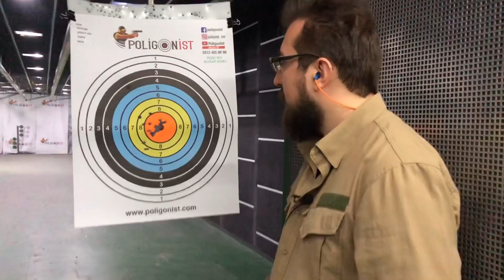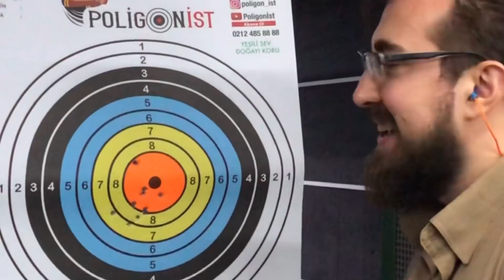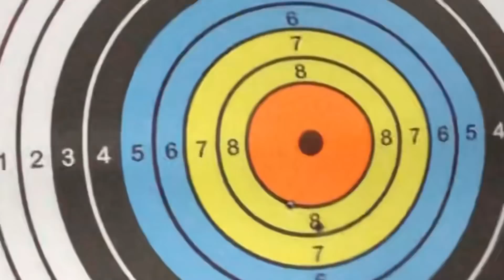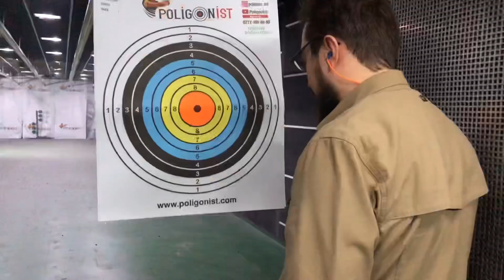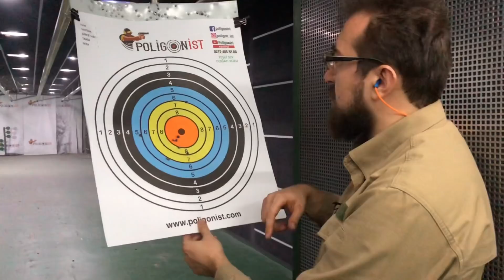Canik Sfx Mete MeCanik Reddot İnceleme ve Atış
Lütfen Videolarımızı Beğenmeyi ve Görmesini İstediğiniz Arkadaşlarınızla Paylaşmayı Unutmayın !

Diğer Tabanca İnceleme ve Tanıtım Videolarımıza
Aşağıdaki Linklerden Ulaşabilirsiniz;

Ve Daha Fazlası İçin Kanalımızı İnceleyin

Ülkemizde Bulunan Tabancaları Siz Değerli İzleyenler İçin Çektik, Beğenilerinize Sunuyoruz.

Özkursan Ammunationa Desteklerinden Dolayı Teşekkür Ederiz.

Adres:
Halkalı Merkez Mahallesi. Basın Ekspres Caddesi
Capital Tower Poligonist Atış Poligonu no:9/3
İstanbul - Küçükçekmece